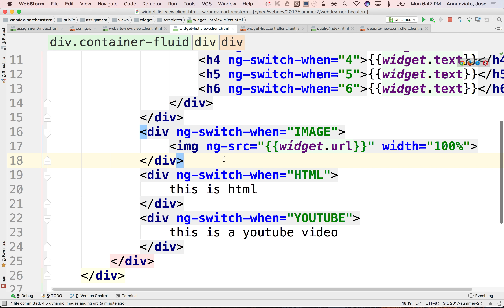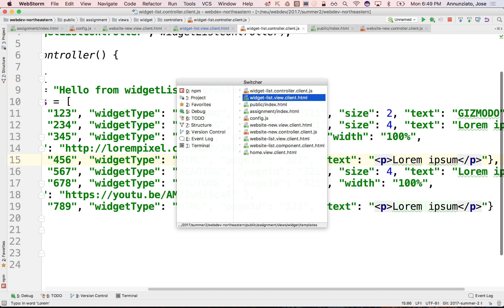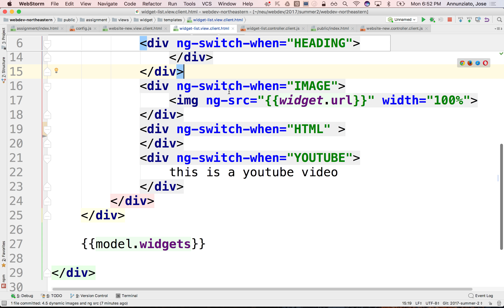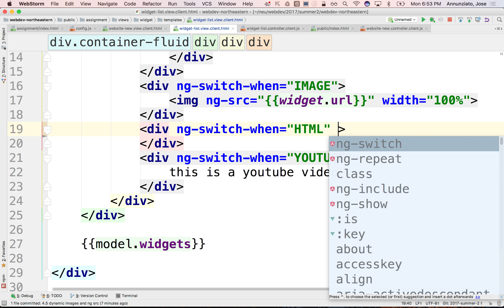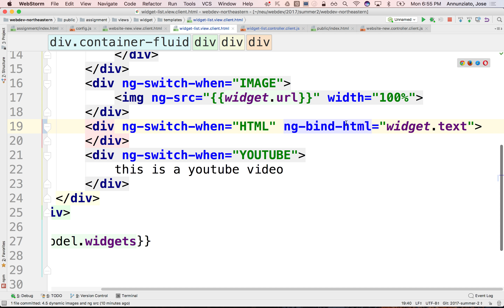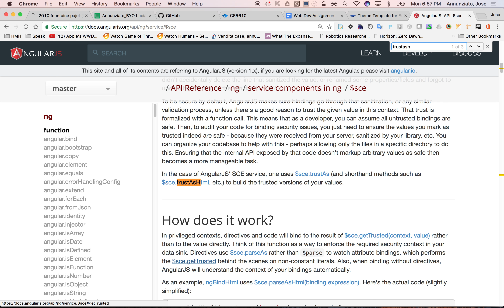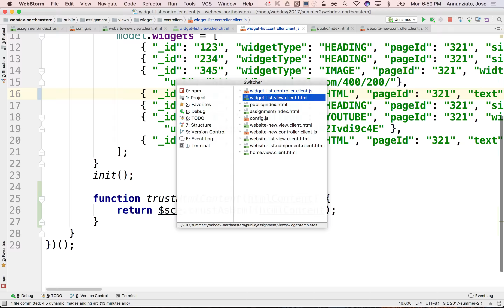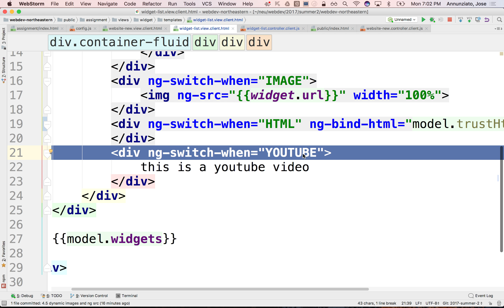4.6 embedding html using $sce and ng-bind html webdev summer 2 2017